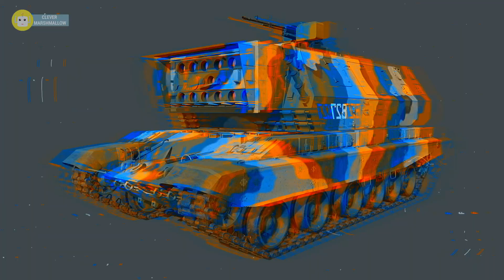10 Craziest Soviet Machines You Won't Believe Exist #3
The Soviets were known for their exceptional engineering skills.
They created some remarkable machines that pushed the limits of what was considered possible. These incredible inventions are sure to leave you amazed. Here are the top 10 most unbelievable Soviet machines that you need to see.

00:00 - Intro
00:25 - 1k17 Szhatie
02:05 - 2B1 OKA
03:21 - Bartini beriev VVA-14
04:44 - The T-55 Progrev-T
06:22 - SMK Tank
07:33 - Mikoyan Project 144
09:05 - Lun Class Ekranoplan
10:35 - Yakovlev Yak-36 Freehand
12:03 - The Kamov KA-22
13:07 - The Mikoyan-Gurevich MiG-105 EPOS